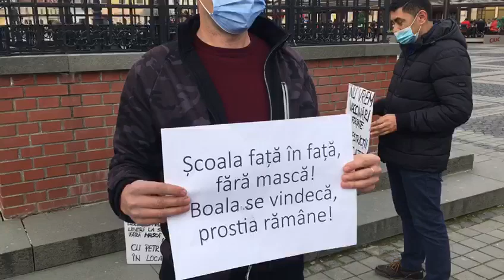protest piata mare 2